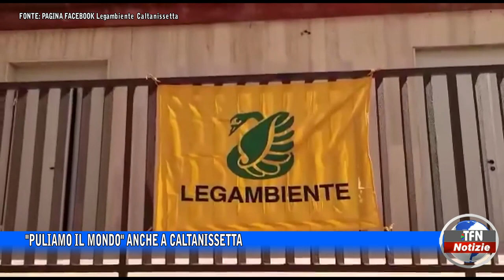"Puliamo il mondo" anche a Caltanissetta